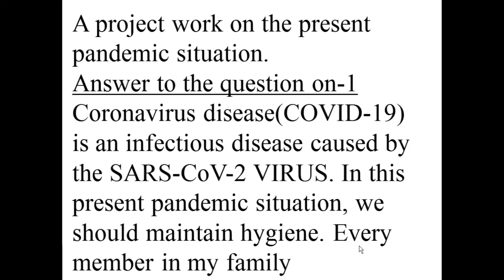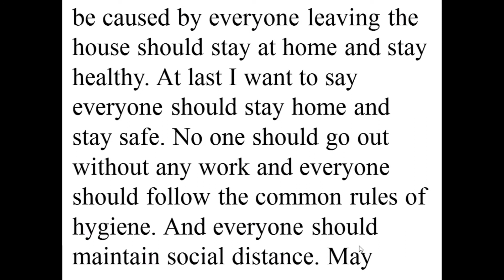Class 7 ll English ll 16th Week ll Assignment Solution.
assignment 2021

Use